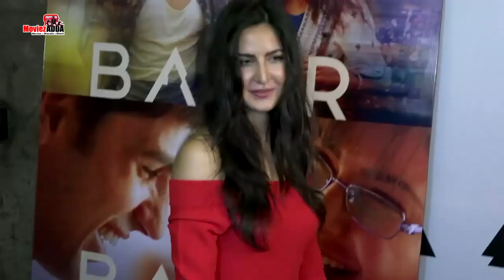Salman & Katrina Poses For Splash Summer Collection 2018